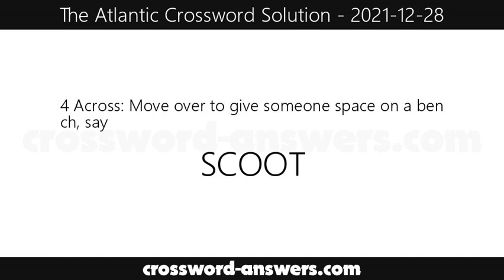The Atlantic Crossword Answers for Tuesday, December 28, 2021 ( 2021-12-28 )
The atlantic crossword answers for the crossword published on Tuesday, December 28, 2021.